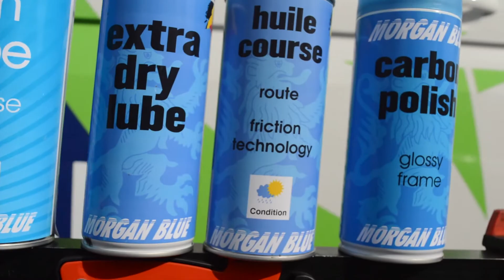Le matériel sur Paris-Roubaix - Episode 3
Présentation du matériel pour la mythique Paris-Roubaix par nos mécanos !

Nos fournisseurs :
Dérailleur : SRAM
Produits d'entretien : Morgan Blue